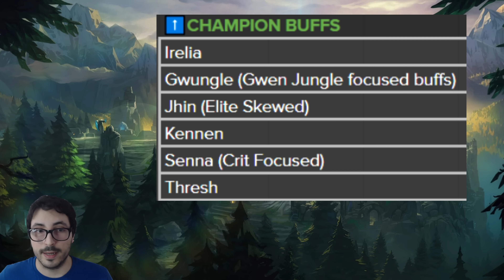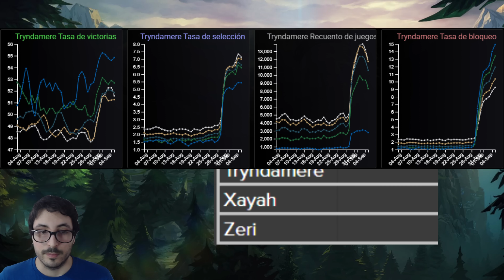FINALMENTE! Riot NERFEA a los 7 campeones más DESBALANCEADOS!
Vamos a ver a que campeones tiene Riot pensado implementar cambios con el parche 13.18 de League of Legends

0:00 Intro
0:06 Buff champs
0:41 Nerf champs
1:47 Buff items
1:50 Nerf items
1:59 Ajustes de items